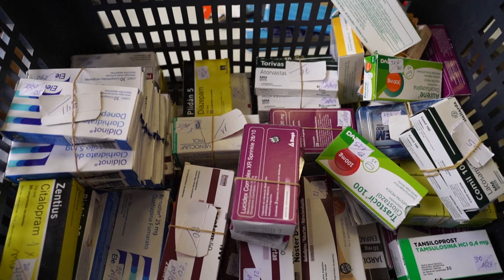Argentine: se nourrir ou se soigner, quand la santé devient un luxe | AFP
Il y a ceux qui prennent moins des médicaments prescrits, ceux qui choisissent entre les traitements, et ceux qui ne peuvent simplement pas. Dans une Argentine aux prix "libérés", à l'inflation folle, se soigner peut devenir un luxe. Les ventes de médicaments ont chuté de 18% en janvier (70% pour ceux sur ordonnance), selon l'interprofession.